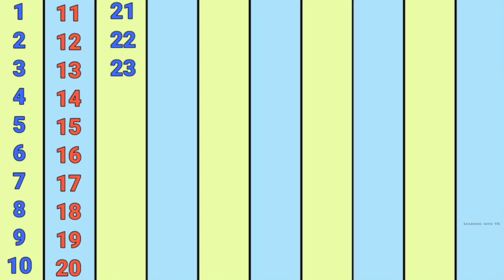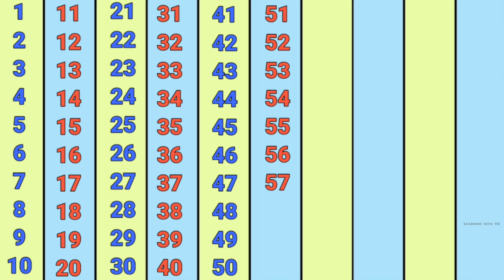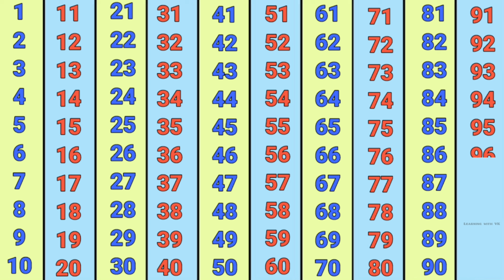19 September 2024